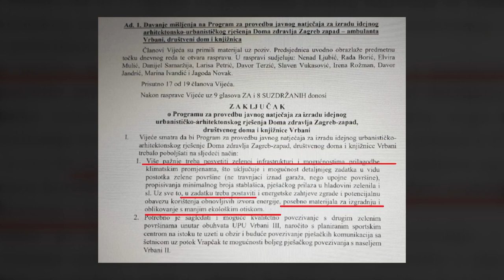NOVI SKANDAL? Možemo stopira gradnju doma za zdravlje radi "ugljičnog otiska i klimatskih promjena"?